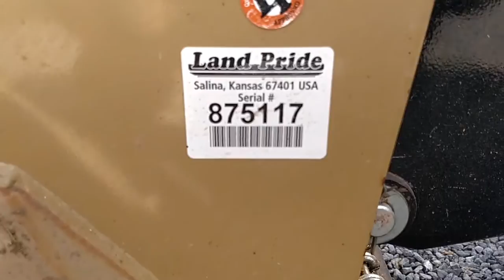15 foot land pride for sale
15 batwing brush cutter